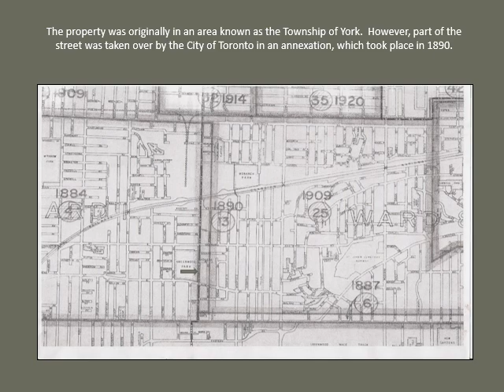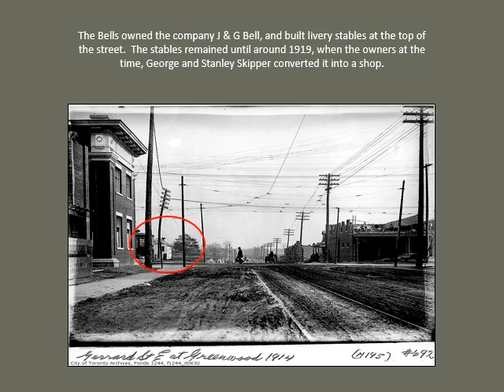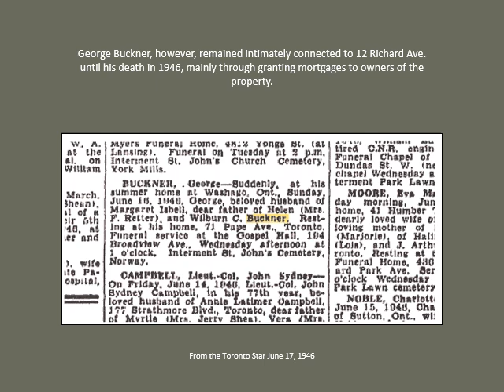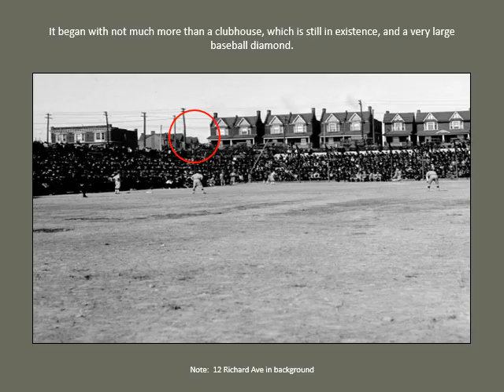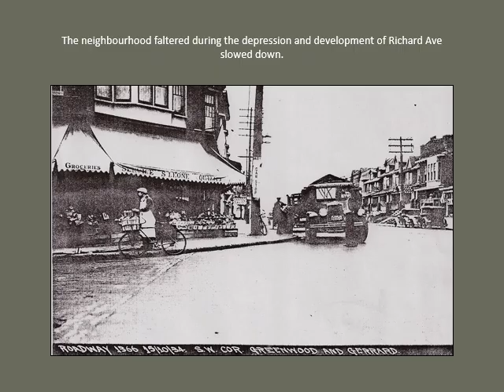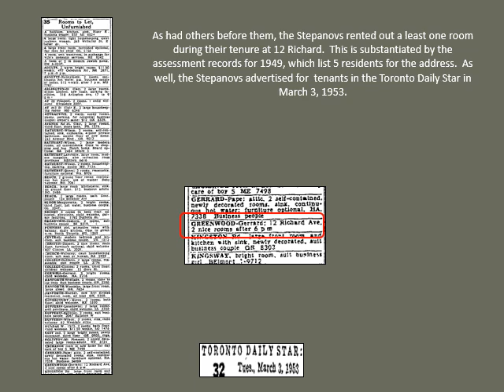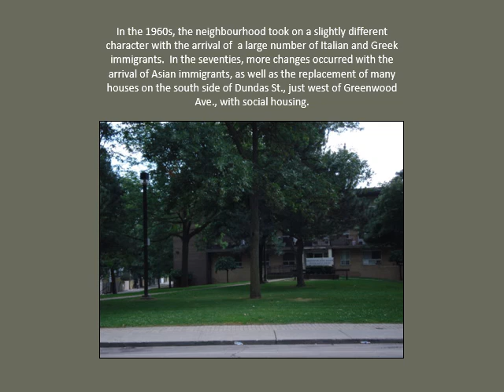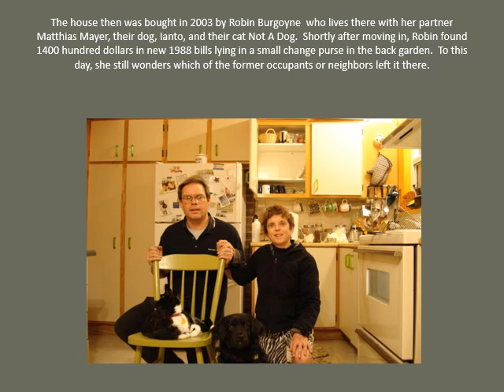Caerwent HouseStories house histories powerpoint service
Example of a Caerwent HouseStories powerpoint service in video form.